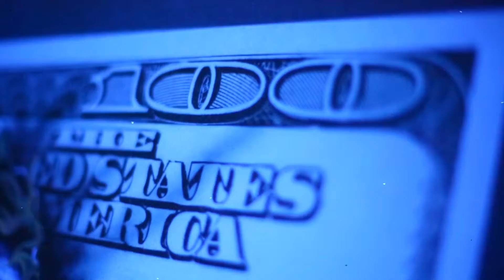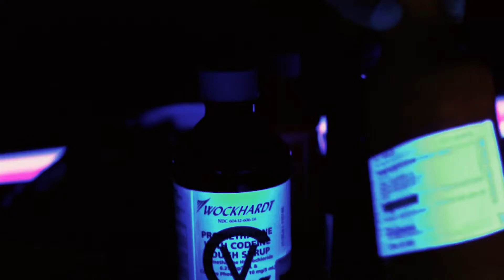GAUDY X HI DEF WAKE UP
WHOOVIEWTV presents
GAUDY HI-DEF WAKE UP
follow @WHOOVIEWTV @MISTAHSOSO, @WHOISHIDEF